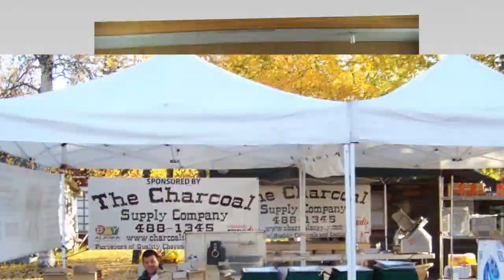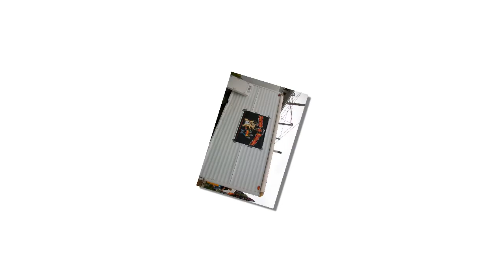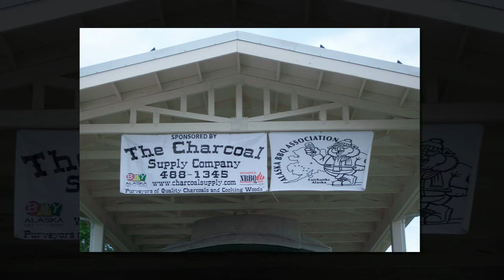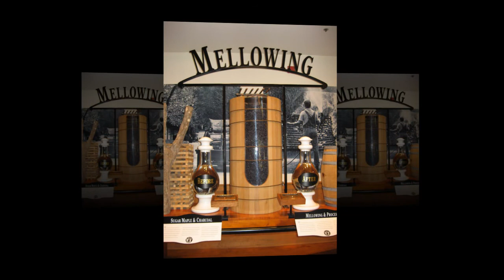The Alaska BBQ Association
Organization to promote good home BBQ for personal enjoyment and state and world competitions.